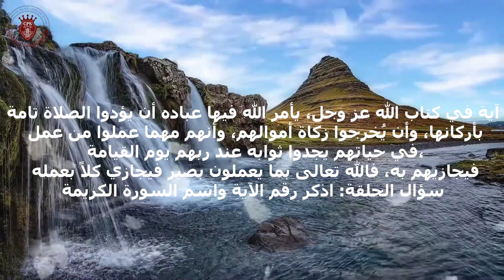الحلقة الأولى من فوازير رمضان آية وسورة📿 كل عام وحضراتكم بخير 😍رمضان كريم🌙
الحلقة الأولى من فوازير رمضان  آية وسورة📿
كل عام وحضراتكم بخير 😍
رمضان كريم🌙